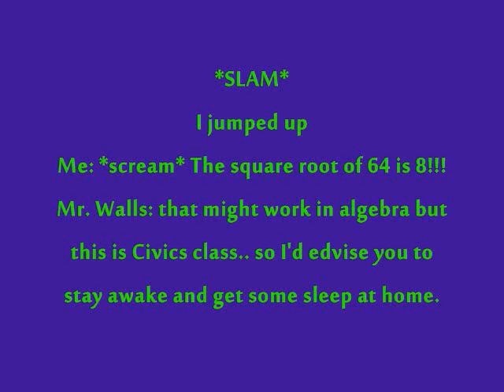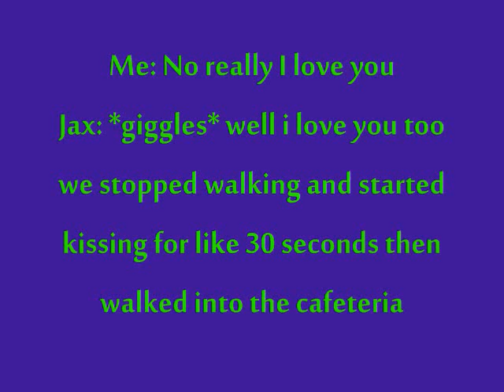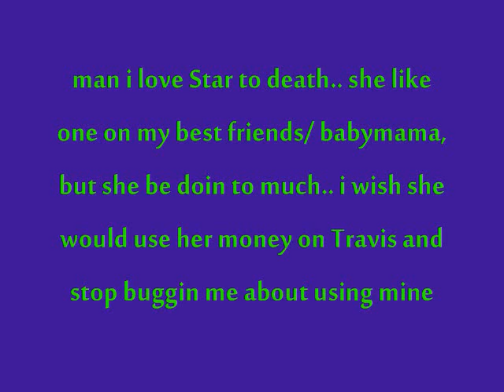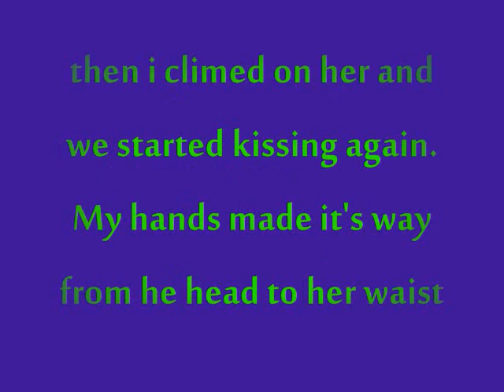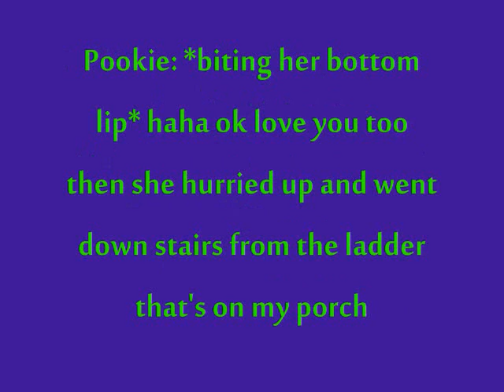My Moment ~ Chapter 1